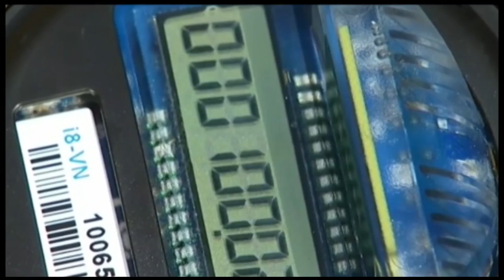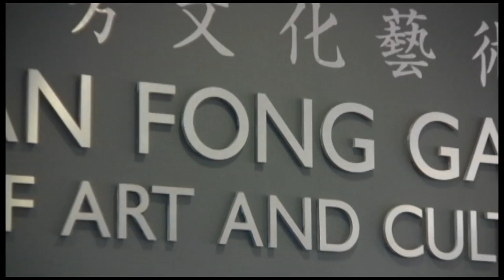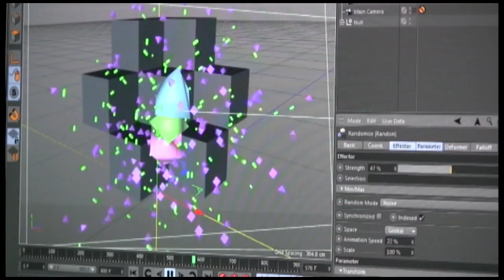News Story 5 Final